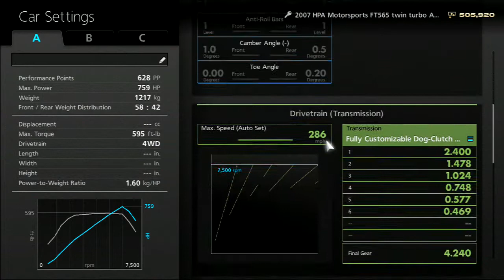Gran Turismo 6 Like the Wind! MAX SPEED TEST2007 HPA Motorsports FT565 Twin Turbo Audi TT Episode 25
Now this car can move!! I was so discouraged from using the Golf R32 that I thought this car was going to be terrible too but it fortunately wasn't! Enjoy the next car in my Gran Turismo 6 Like the Wind series! This is the max speed test of the 2007 HPA Motorsports FT 565 Twin Turbo Audi TT!